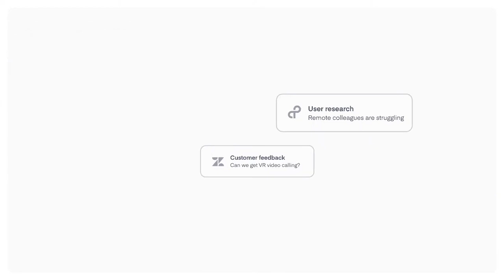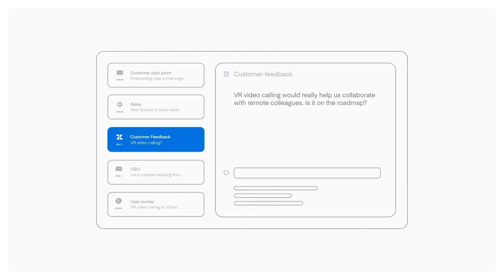La Mensuelle S3 E05 : Booster sa carrière de Product / Partager les pratiques Produit !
Vous voulez monter en compétences sur le Product Management ? C'est la vidéo qu'il vous faut !

💥 Avec Christopher Parola, CPO chez Yousign & ancien CPO de Meilleurs Agents & Romain Kuziniac, Chief Technology Officer & Head of Product Management chez Openclassroom

0:00:00 Début du Live
0:05:351 : Présentation des guests
0:08:36 : Les produits Phares de nos guests
0:10:38 : Comment concevoir un parcours pour booster la carrière et les compétences des Product People ?
0:36:58 : Quizz Product
1:03:55 : Notre partenaire : product board
1:05:56 : Comment adapter, faire évoluer et partager les pratiques Produit au sein de son organisation ?
1:23:52 : ​Les Routines Produit de nos guests
1:31:18 : fin du live